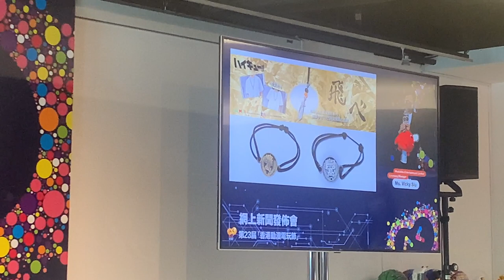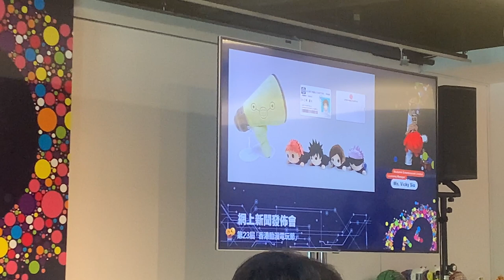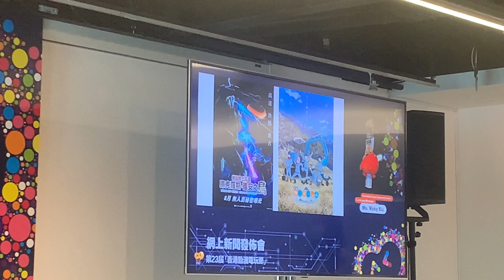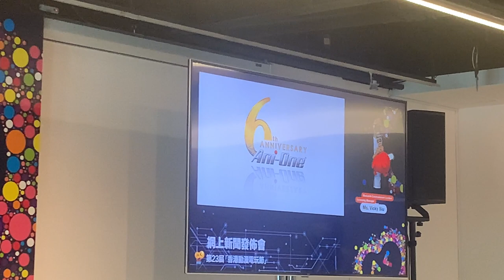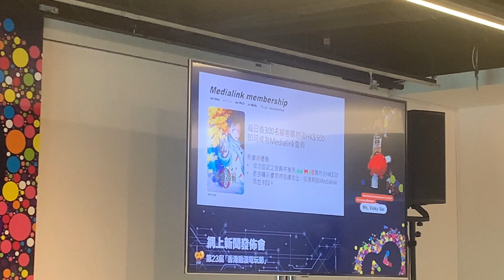香港 動漫電玩節 ACGHK 2022 Press Con - MediaLink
Production: TOYSTV Production Team
Program host/Guest: Steve Lau
Phototgrapher: Nicoar
Produced by:Bryan Lo, Toyswalker-Dick.Po